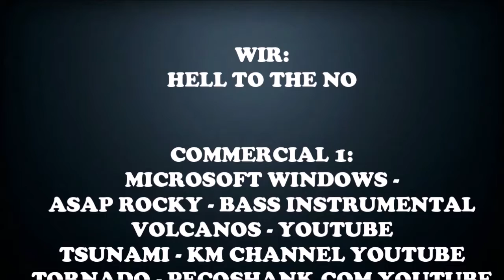WHAT IS REAL - EPISODE 12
What Are Your Toughest Challenges That Push You To Strive For Success?

No _itches Just Riches